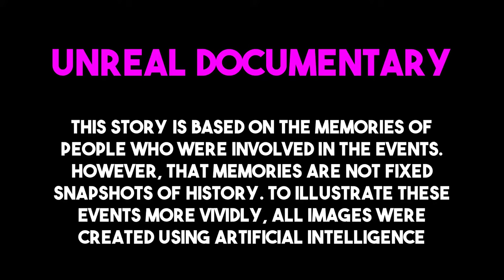The Untold Story of the Legendary 'Million Dollar Quartet' Session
In a world where legends collide, only the most captivating tales survive. One such story involves the enigmatic Elvis Presley and his supposed lack of chemistry with fellow superstars. However, there is one moment that sparks a flurry of curiosity among fans - Elvis's unexpected appearance at Sun Studios on December 4th, 1956, where he joined forces with Carl Perkins and Jerry Lee Lewis for an impromptu jam session.

This video takes you behind the scenes of this legendary encounter, showcasing the raw energy, creativity, and camaraderie of the era's most influential musicians. Witness Elvis Presley share anecdotes about his experiences in Vegas, Carl Perkins take the lead on Wynn Stewart's song, and Jerry Lee Lewis dominate the scene with his comical flair.

Experience the electrifying performances of these iconic musicians as they perform over 35 songs in a free-flowing, informal jam session that lasted for 50 minutes. From country to gospel, blues to rock and roll, this eclectic mix of southern music captures the spirit of the time.

Discover the unique dynamic among the artists themselves: while Jerry Lee saw himself as an equal to Elvis, Carl preferred to take a supporting role, content with his guitar licks rather than pursuing center stage. This blend of personalities and talents not only created unforgettable music but also left an indelible mark on the annals of rock and roll history.

Join us as we delve into the captivating world of the Million Dollar Quartet, where the year 1956 sets the stage for a musical extravaganza that transcends political commentary and plunges audiences into the heart of rock and roll history.

Don't miss this opportunity to relive the magic of the "Million Dollar Quartet" session, an iconic moment in music history that continues to endure for years to come.